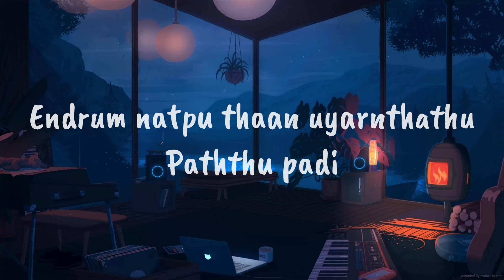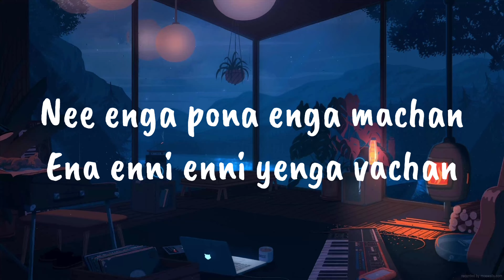En Frienda pola yaaru machan song | Nanban Movie | Lyrical video | Lyric Canvas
Starring : Vijay, Ileana D'Cruz
Movie :Nanban
Lyrics  :By VivekaSingersKrish, Suchith Suresan
Year : 2012

This channel is for entertainment and promotion only. We don't want to break any copyright rules. We'll respond quickly and take necessary action to respect your rights. We don't mean to break copyright rules."
                                                                     ∼ Lyric Canvas♡